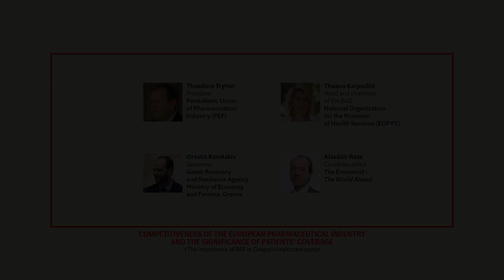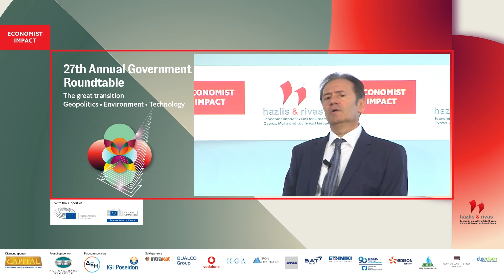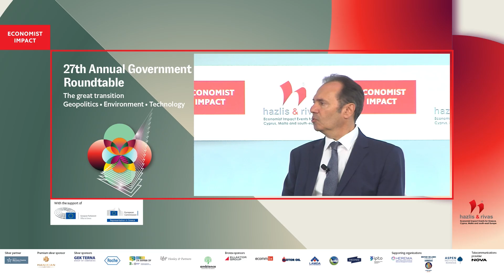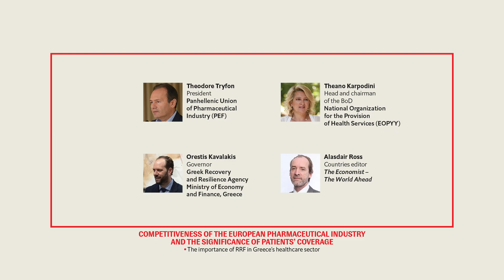Theodore Tryfon on THE EUROPEAN PHARMACEUTICAL INDUSTRY AND THE SIGNIFICANCE OF PATIENTS’ COVERAGE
Theodore Tryfon, president, Panhellenic Union of Pharmaceutical Industry (PEF) at the Economist Impact's 27th Annual Economist Government Roundtable

COMPETITIVENESS OF THE EUROPEAN PHARMACEUTICAL INDUSTRY AND THE SIGNIFICANCE OF PATIENTS’ COVERAGE